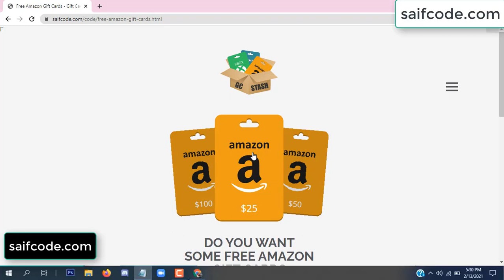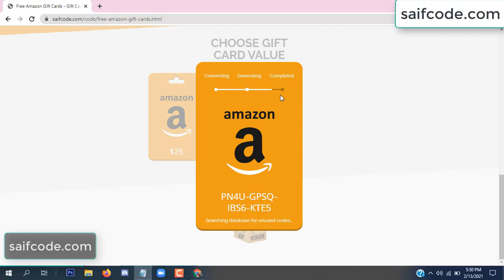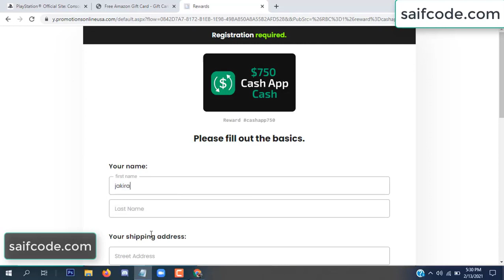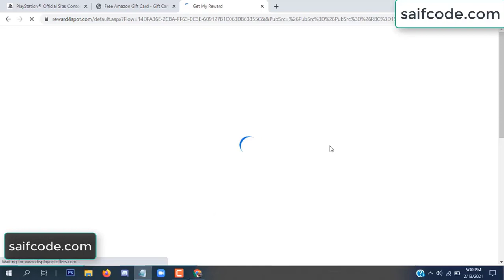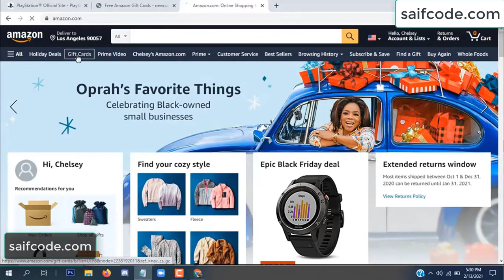Free amazon gift card codes ➖ Free amazon codes [2022]